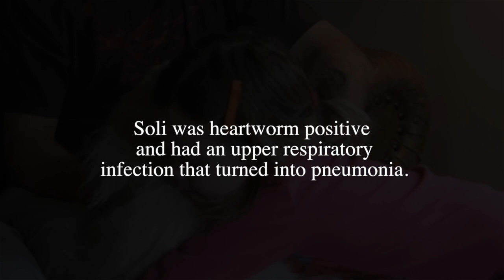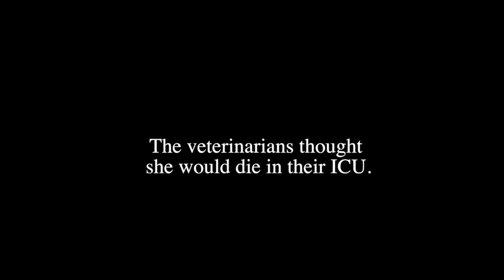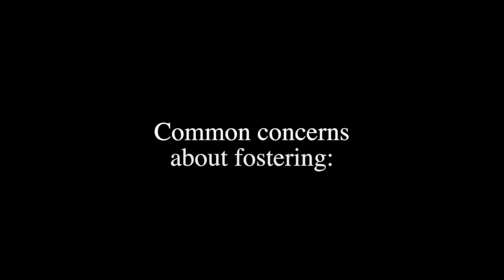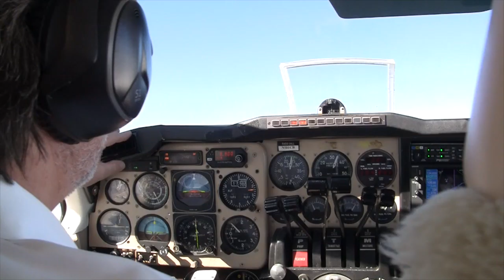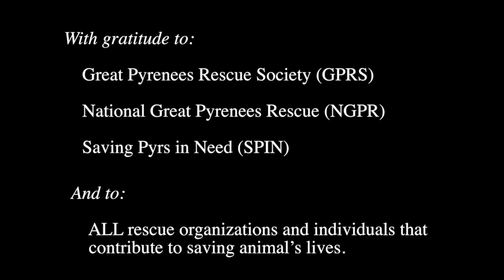Great Pyrenees Rescue - Fostering Saves Lives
Great Pyrenees (livestock guardian dogs) and Pyrenees mixes, featured in this documentary, are representative of dogs that continue to pass through animal control facilities everyday, as a result of neglect and overbreeding. These magnificent dogs are only given a few days to live in these facilities before they are killed.
This documentary tells the personal stories of families and individuals that have provided a temporary home for dogs until a permanent home is found. These compassionate people have literally saved dogs' lives. However, dogs continue to be killed in shelters every day as there are not enough fosters available.
Be inspired and learn from these uplifting stories. And, perhaps you too may consider the possibility of offering a temporary home... to save a life.
Title photograph by Natalie Wolf.